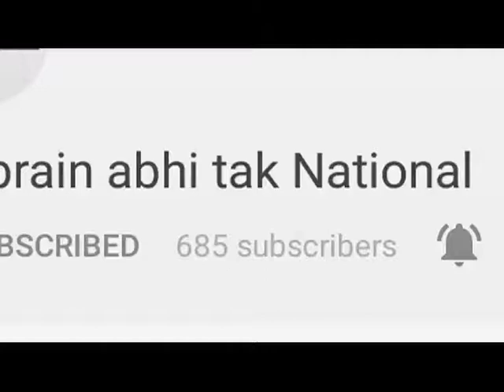मसौढ़ी गांव के 6 घरों में लगी आग || Khabrain Abhi Tak Live